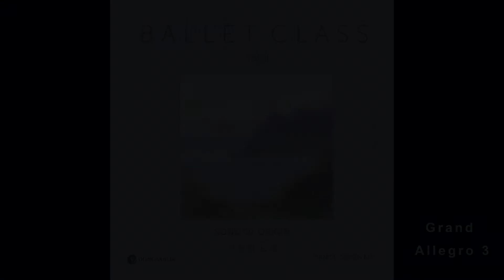[Classical Music] (48) 김시원 - Grand Allegro 3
Ballet Pianist  'Siwon Kim' - Ballet Class 'Song of Origin'
[발레 피아니스트 "김시원" - 발레클래스  '시원의 노래' ]

Center Works
48. Grand Allegro 3

┃아티스트 소개┃

발레피아니스트 김시원(Siwon Kim)은 발레와 음악, 두 언어의 진정성을 잘 알고 있는 예술가로 그녀만의 아티스트적 색감과 함께 문화예술이 융합된 공연, 렉처 콘서트 등 다양한 예술 활동을 펼치고 있다.고전 레퍼토리 및 음악적 테크닉부터 4차 산업혁명에 이르는 새로운 형태와 다양한 예술의 장르까지 새로움을 더해가는 신21C형 무용음악가로 서양무용음악연구소 및 동아크누아 소속 아티스트로 활동 중이다.

┃앨범 소개┃

발레클래스 음악의 격을 높여준
김시원 정규 2집 [시원의 노래 : Song of Origin]

클래식과 발레 장르의 자유로움을 선사하는 로맨틱 감성 발레피아니스트 김시원.

- 전곡을 클래식 음악으로 편곡 및 연주한 김시원 정규 1집 Ballet Class, January 앨범 발매 후 약 2년 만에 발매되는 정규 2집 Ballet Class, 시원의 노래
- 앨범의 63곡 모두 발레클래스 형식으로 작곡한 그녀는 다양한 삶의 경험들에서 갖게 된 감성을 바탕으로 장르의 구분 없이 자신만의 스타일로 자유롭게 풀어내었다.
- 무용수들이 다양한 박자와 길이를 사용할 수 있도록 배려된 이번 앨범은 동작에서 얻는 불어 제목과 음악에서 얻는 한글 제목이 함께 어우러져 춤을 추는 이에게 영감과 상상력을 한껏 불어넣어 준다.
- 아티스트의 이름 ‘시원(Origin)’은 모든 것의 시작이 되는 근원이다. 그녀는 이번 앨범에서 가장 처음으로 작곡한 노래와 발레의 시작과 다름없는 발레클래스의 이중적 의미를 갖고 작업했다.
- 발레클래스 음악의 격을 높여준 이번 2집 앨범은 한층 더 성장한 김시원의 음악 세계를 확인할 수 있는 좋은 선물이 될 것이다.

* Barre Works

01. Révérence
02. Warm – up
03. Plié 1
04. Plié 2
05. Battement Tendu 1
06. Battement Tendu 2
07. Battement Jeté 1
08. Battement Jeté 2
09. Rond de Jambe à Terre
10. Battement Fondu 1
11. Battement Fondu 2
12. Battement Frappé
13. Rond de Jambe en L`air
14. Pettit Battement
15. Battement Développé
16. Grand Battement 1
17. Grand Battement 2
18. Stretch 1
19. Stretch 2

* Center Works
20. Adagio 1
21. Adagio 2
22. Grand Adagio
23. Center Battement Tendu 1
24. Center Battement Tendu 2
25. Center Battement Jeté
26. Center Battement Tendu & Jeté
27. Center Battement Fondu 1
28. Center Battement Fondu 2
29. Center Grand Battement 1
30. Center Grand Battement 2
31. Waltz 1
32. Waltz 2
33. Waltz 3
34. Pirouette 1
35. Pirouette 2
36. Pirouette 3
37. Pirouette 4 Mazurka
38. Petit Allegro 1
39. Petit Allegro 2
40. Petit Allegro 3
41. Petit Allegro 4
42. Medium Allegro 1
43. Medium Allegro 2
44. Medium Allegro 3
45. Medium Allegro 4
46. Grand Allegro 1
47. Grand Allegro 2
48. Grand Allegro 3
49. Grand Allegro 4
50. Fouette Piqué en Tournant 1
51. Fouette Piqué en Tournant 2
52. Jeté en Tournant 1
53. Jeté en Tournant 2
54. Tour en L'air 1
55. Tour en L'air 2

* Point Works
56. Pointe 1
57. Pointe 2
58. Pointe 3
59. Manegé 1
60. Manegé 2
61. Port de Bras & Révérence 1
62. Port de Bras & Révérence 2
63. Révérence

┃CREDIT┃

Produced by 정소영 (Soyoung Joung)
Composed and Arranged by 김시원 (Siwon Kim)
Piano Performed by 김시원

Recording at DONGAKNUA Studio
Mixing & Mastering 정소영
Titles & Naming Created by 김시원
Painting & Art Design by 김수완 (Suwan Kim)

A&R | 김정선, 김나연, 정진화
Planning & Marketing | 정진화, 윤수영

Created by 동아크누아